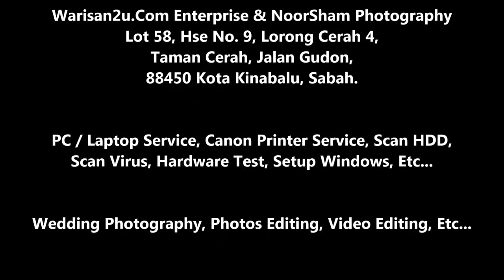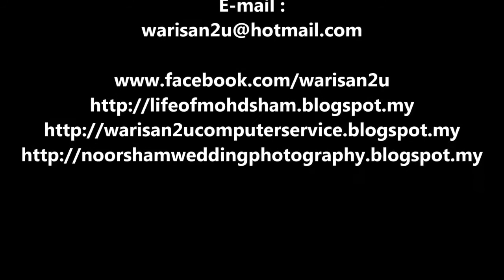Jalan altenatif jika jem di bulatan Yayasan Sabah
Selalunya jalan Sulaman dekat Yayasan Sabah, sebelah Shell Sulaman tu jem waktu pagi dan petang. Kalau dari KK, nak ke UMS, elok ikut jalan DBP. Kalau dari King Fisher pon sama gak. Kadang² tu jem memanjang atas jambatan tu.